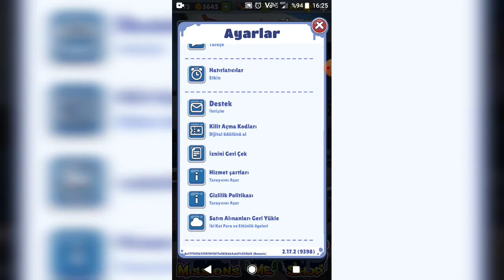3 ANAHTAR KAÇIRMAYIN 😁Subway Surf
Kodun süresi 48 saattir. Dikkat edin.